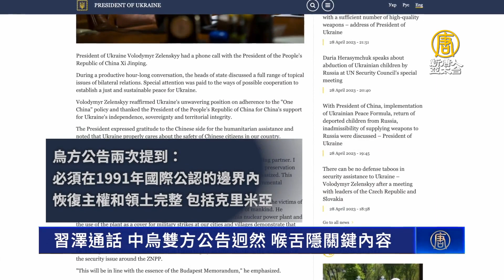習澤通話 中烏雙方公告迥然 喉舌隱關鍵內容